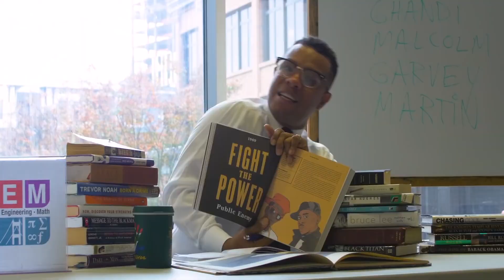DJ WILLY WOW! Children's Music, Family-Friendly Branding and Entertainment.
Over 15 years of Nationally Recognized Children’s Content